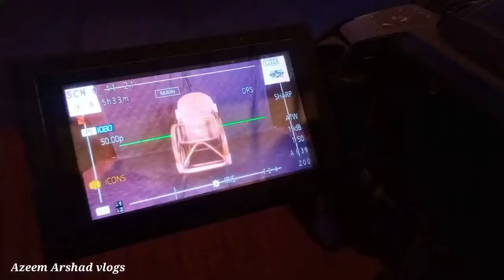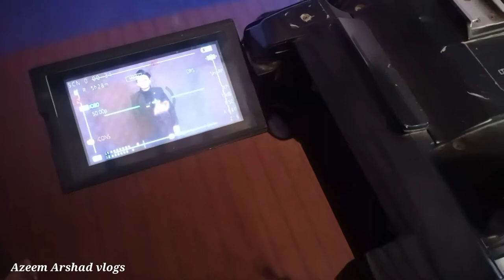Finley Song ki video shoot kar li | Azeem Arshad vlogs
Asslam.o.alaikun friends
How are you. I hope you are so happy.